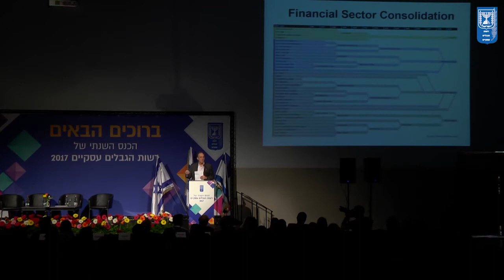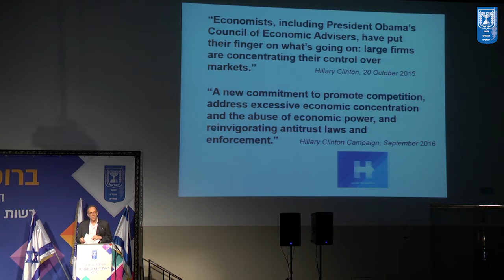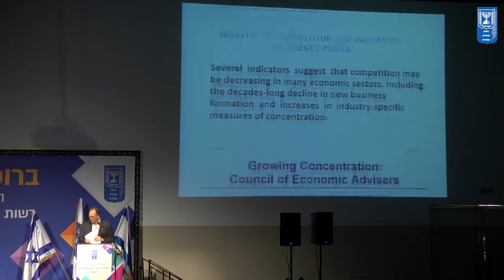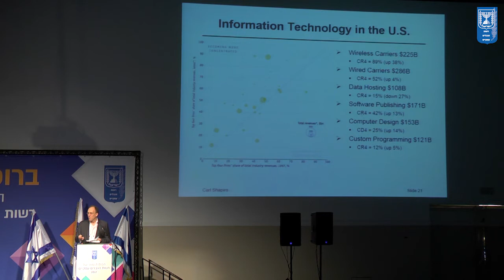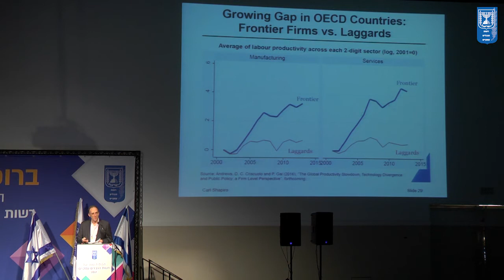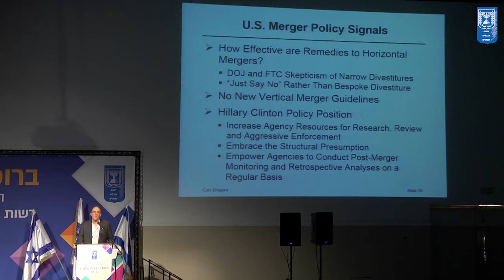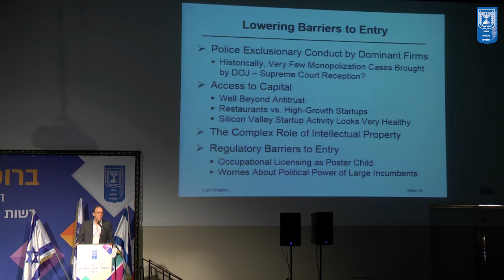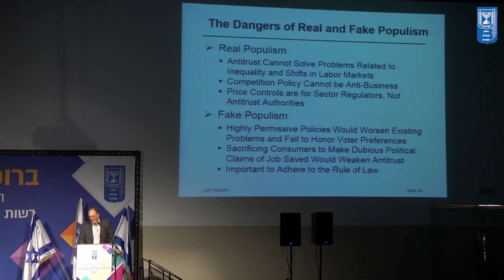Prof. Carl Shapiro, Antitrust in the age of populism - כנס רשות הגבלים עסקיים 2017